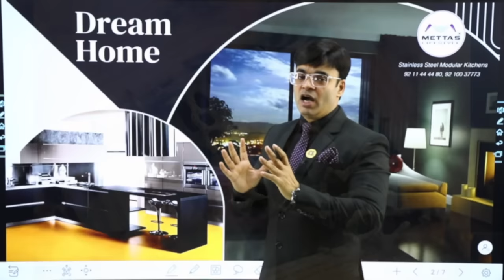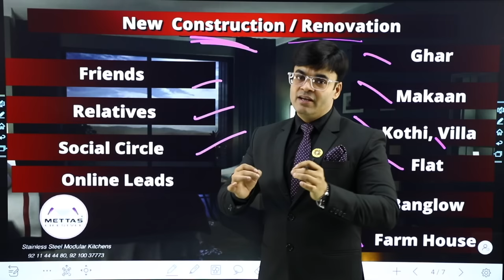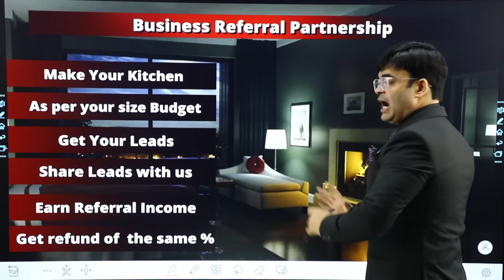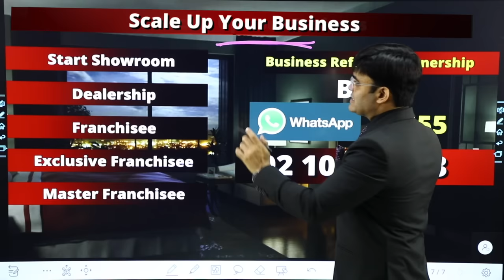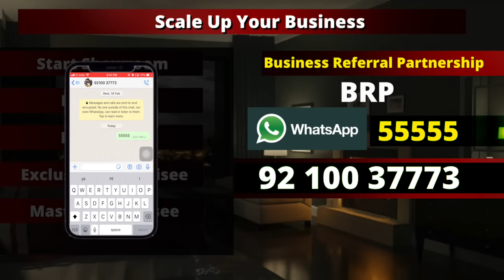सुन्दर घर बनाओ सबको दिखाओ लाखों कमाओ | New Business Idea | Dr. Amit Maheshwari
Welcome to
Mettas Overseas Limited
Leading  Brand  of Stainless  Steel  Modular  Kitchens
if you are interested in working with us as
Business Referral Partnership
Fill out the form given in the link

Click on the link given below to download PDF Catalog

Click on link given below to Download Product Images and sample visiting card

Click on the link given below to download the Showroom/ Products Video

Thanks

Franchisee
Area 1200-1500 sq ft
Investment 25-35 Lakhs
Profit margin 40-50%
Franchisee Fee 200000/-

Dealership
Area required 300-400 sq ft
Investment 12-15 lakhs
Profit 40%

Download Catalog

Download Franchisee Proposal

In This Video Dr. Amit Maheshwari Sir has Bought a New Business Idea For All Of You Where You Can Earn A Lot Of Money.